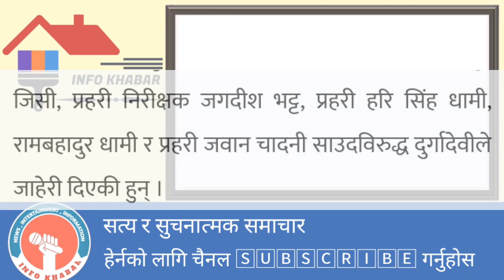निर्मला काण्ड ; सुरुवाल पखाल्ने देखि आदेश दिने पक्राउ दुर्गादेवी को किटानी जाहेरी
कञ्चनपुर – निर्मला पन्त हत्याका प्रमाण नष्ट गरेको भन्दै उनकी आमा दुर्गादेवीले तत्कालीन एसपी दिल्ली विष्टसहित आठ प्रहरीविरुद्ध मंगलबार जिल्ला प्रहरी कार्यालय कञ्चनपुरमा जाहेरी दर्ता गराएकी छिन् । यो समाचार आजको नागरिक दैनिकमा छ ।

इन्फो खबर सम्पर्क
Kathmandu Nepal , Balkhu